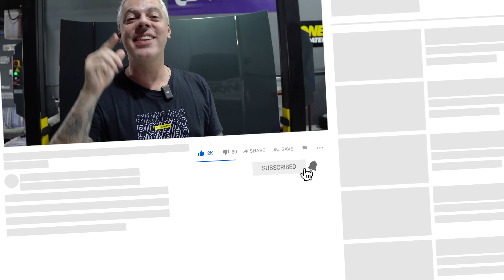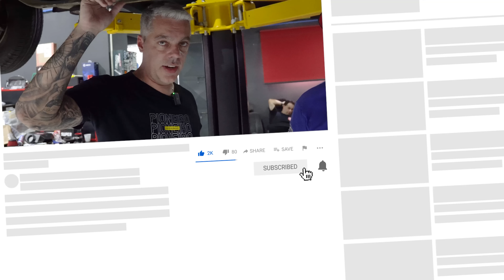COMEÇAMOS AS MALDADES QUE O TORETTO NOS PEDIU!?😈 O que vai ser daqui pra frente o OPALA TURBO? 😱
Quer levar nossa Caravan 1979 com motor 6 cilindros aspiradão de 300cv pra casa?

Quer montar um carro de arrancada forte? Toretto Performance é a sua loja dos sonhos meu amigo! Entre em contato ou vá direto no site e seja feliz!
Siga @toretto_drag_race no Insta!

Siga a @MetalHorse no Insta!
Solicite seu orçamento via DM ou compre no site!

Agora sim! Baterias Pioneiro está conosco graças a força que vocês nos deram! Agora bora fortalecer quem nos fortalece! Precisa de bateria pro seu carro, moto ou caminhão!? Entre nos links abaixo e procure o revendedor Pioneiro mais próximo de você!